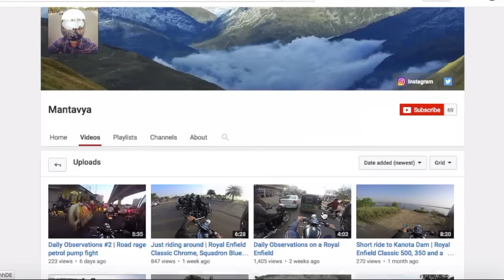Classic 500 & Himalayan riding in the Sambhar Salt Lake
fun day ripping through the salt flats in sambhar